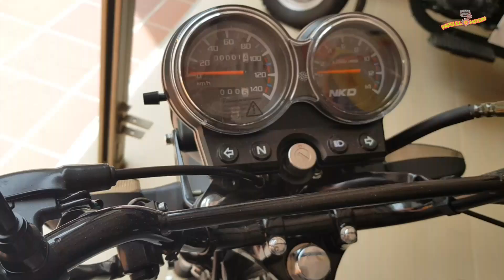🟢2024 Nueva NKD 125 Metal (edición especial) , Precio y ficha técnica.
PAPELILLO MOTERO